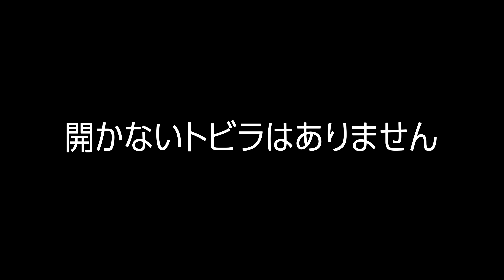実は…まだ開けたことがない扉がありました。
見つけちゃいました…
我らが二千坪の別荘にもあったんです。『開かずの扉』が！！
でも、見つからないんです…

動画のオチがｗ

‹編集担当ノブ›
毎週、別荘での撮影についてツネさんとたっちぃと自分の３人で事前にいろいろと打ち合わせをしているですが、
この開かずの扉についてはあっさり開いちゃっても、最後まで開かなくても、無理にこじ開けて扉が壊れてしまっても
カズさんなら面白くしてくれるだろうという信頼のもと、みんなでエグいキラーパスを出したわけですが、さすがカズさんですね。
まぁ実を言えば、３人でいろんな流れは想定してはいたんですが、我々の想定以上のゴールを決めてくるあたりは、お見事と言わざるを得ないですな！

◆勝村工務店の動画の切り抜き
勝村工務店における視聴者様による二次創作活動については、

〒107-6228
カズさん宛